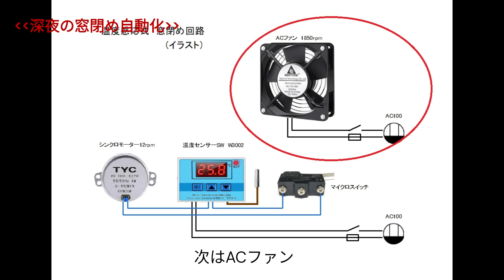窓閉め自動化 夏の夜の寝冷え対策 電気代節約 補助金終了対策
電気代補助金が終了し今月(2024年6月)から電気代高くなります。
年金暮らしの我が家のささやかな対策はエアコンの使用時間を短くするくらい。

山梨県は盆地なため夏は湿度が高く日中38℃にもなり熱帯夜も連夜続きます。
それでもエアコン止めて窓を開けて眠れる日もあります。

虫の声が聞こえ始める頃は日中35℃あっても明け方寒いくらいです。
夫婦お互いに窓を閉めてくれるのを期待しながらタオルケットでミノムシになり耐えてます。
そこで今回の自動窓閉め機の登場!!　明け方うまく閉まってくれることを期待します。

製作に当たり電気工事士の資格を持つ知人に相談したところ、これくらいの工作なら資格は要らないだろうと言われました。
もし不都合な点がありましたらお知らせいただけると助かります。

・AC100vモーター10～12rpm
・AC100v用サーモスイッチ
・AC100vファン120×25